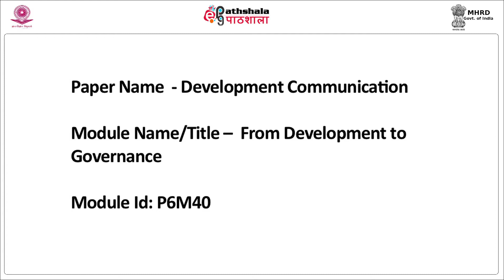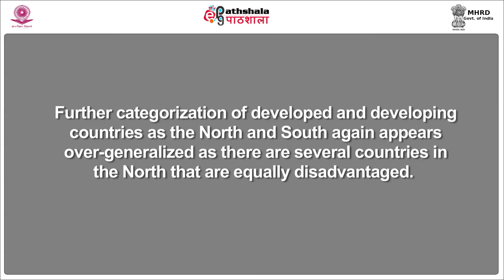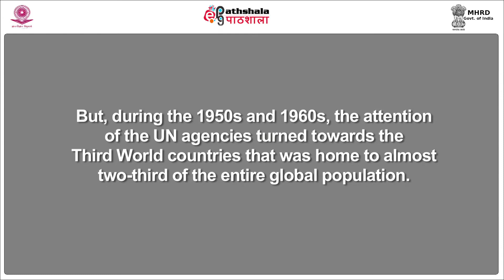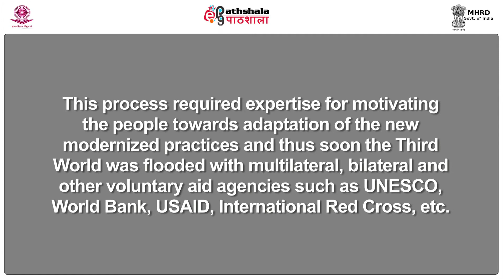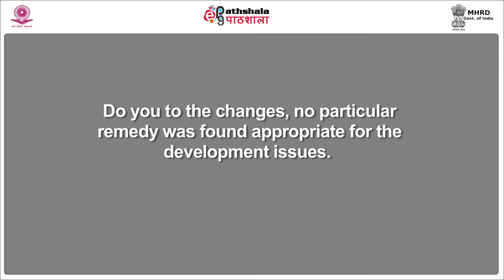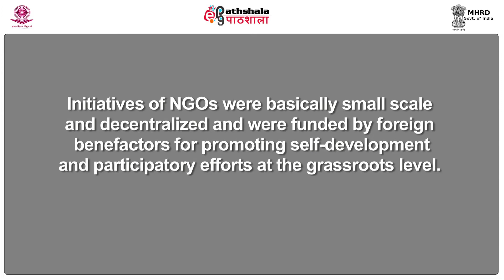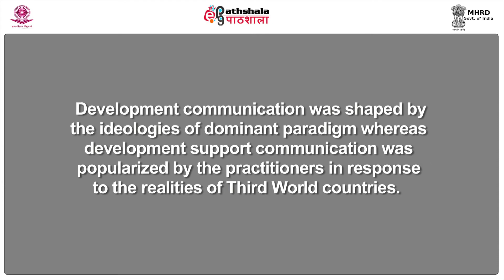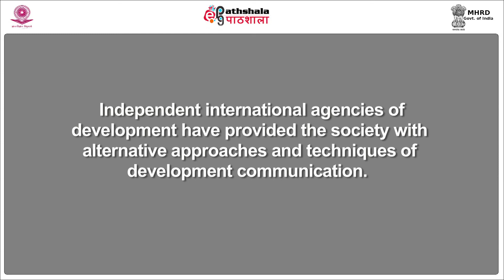P6M40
Paper: Development Communication